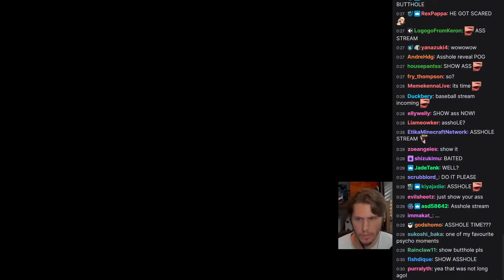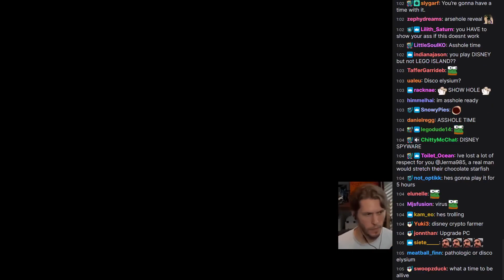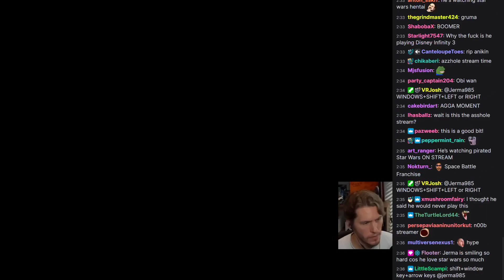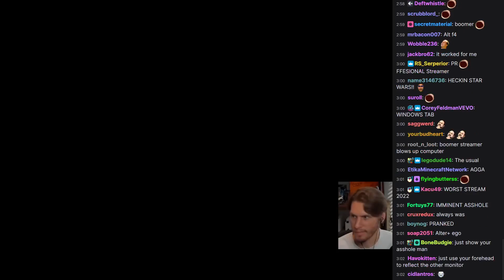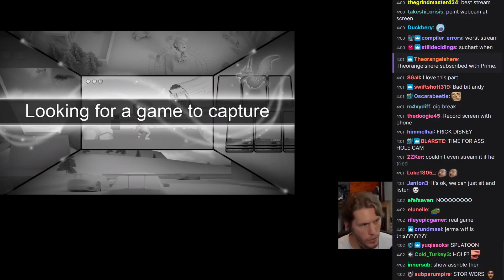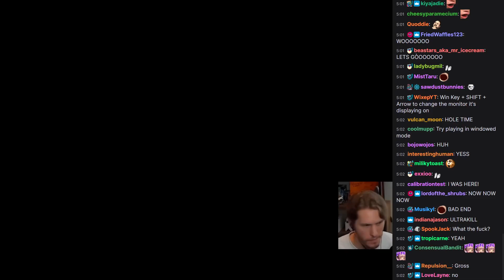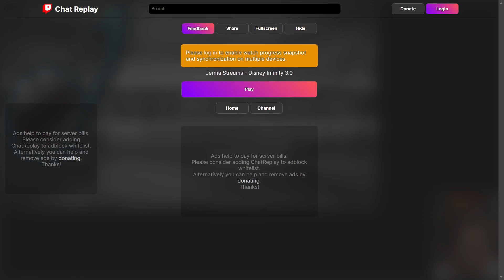Jerma Streams [with Chat] - Disney Infinity 3.0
Note: Recorded on the ChatReplay website.